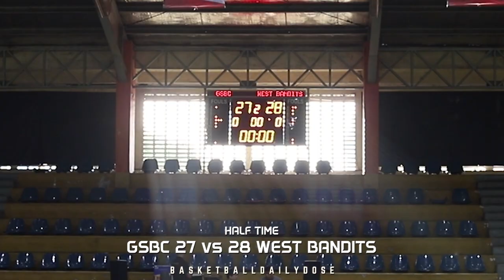BDD Highlights | GSBC vs WEST BANDITS. Perebutan Juara Pool Beavers Cup'19. MOTM: Rio Disi 25 PTS.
17 November 2019
THE MOST AWAITED GAME 2K19
BEAVERS 1ST ANNIVERSARY CUP 2019
Perebutan Juara Pool
GSBC vs WEST BANDITS (KU 19-30 Tahun)

MOTM: Rio Disi 25 PTS.

CHEERS!